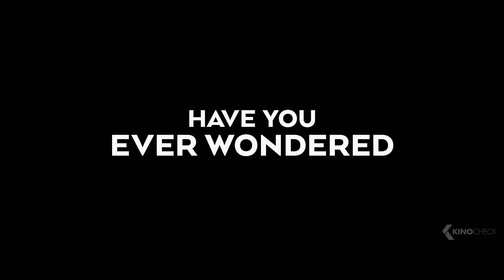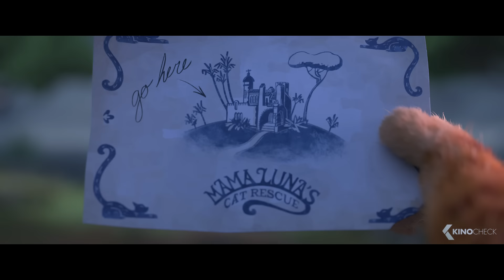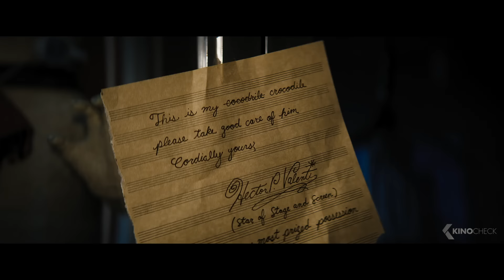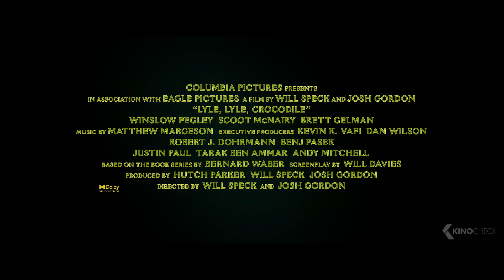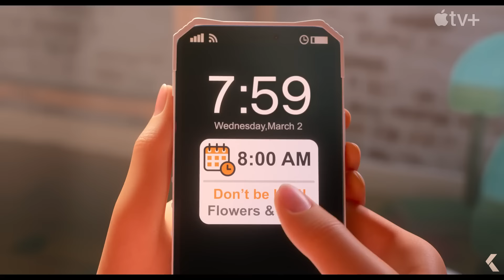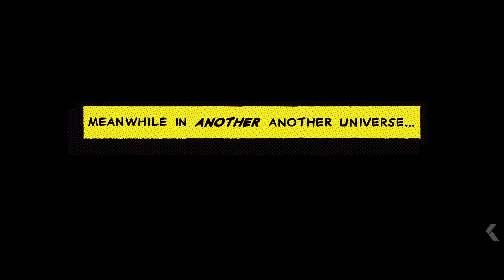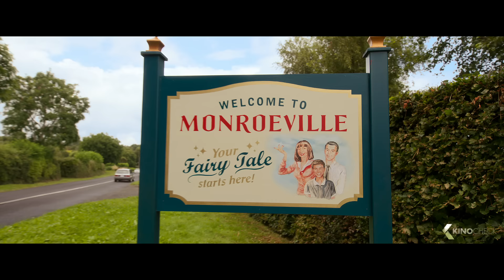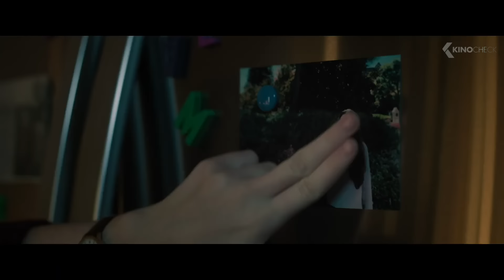The Best NEW Animation Movies 2022 (Trailers)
00:00 The Best New Animation Movies 2022
00:03 Strange World
02:16 Puss in Boots 2: The Last Wish
05:04 Lyle Lyle Crocodile
07:17 The Super Mario Bros. Movie
09:34 Asterix and Obelix The Middle Kingdom
10:49 Pinocchio
12:51 The Little Mermaid
14:10 Luck
16:27 Pil's Adventures
18:39 The Amazing Maurice
20:26 Spider-Man: Across the Spider-Verse
22:45 Hocus Pocus 2
24:37 Tad the Lost Explorer and the Curse of the Mummy
25:37 The Magic Flute
26:57 Secret Headquarters
29:19 Disenchanted
31:17 The Santa Clauses
32:34 Ghoster